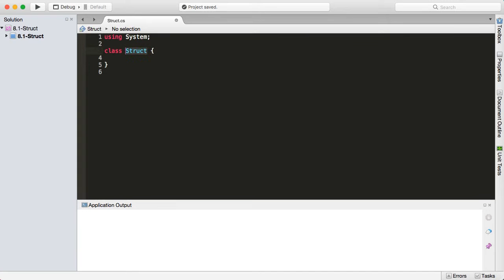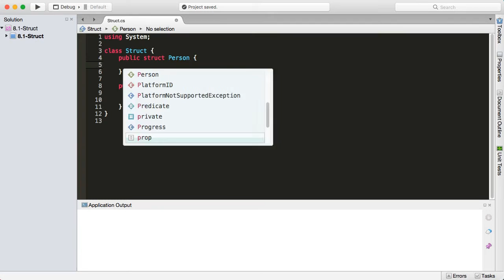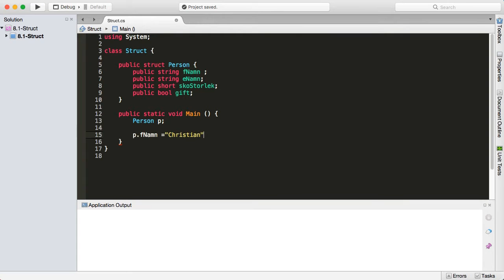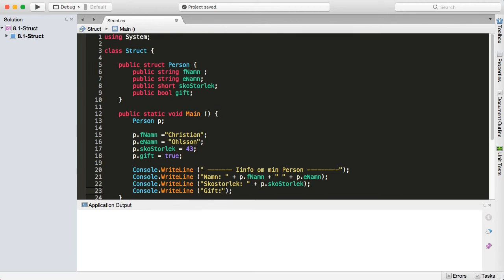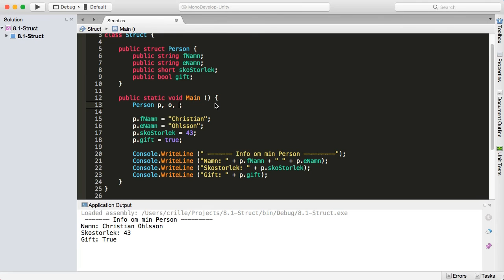CSHARP 08 01 Structar